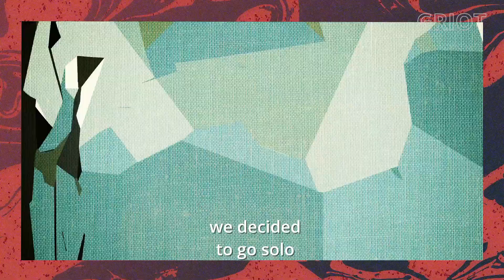MOTHERLAND ▷ Technoir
We discovered TECHNOIR almost by accident, and once we listened to their music we could not help but meet them and find out more about their artistic path. After playing separately for many years in various musical projects in their hometown, they got together and formed a duo in 2014. Jennifer Villa and Alexandros Phoenix both come from Genoa with Ghanaian, Nigerian and Greece descent. They mainly draw inspiration from African-American music and the result is a remarkable blend of jazz, soul and electronic music.

Created and Directed by | Johanne Affricot
Camera and Editing | Marco Brunelli
Motherland ▷ is the new GRIOT video section featuring exclusive video interviews and short documentaries with the artists, cultural producers, and creatives who inspires us the most, from Italy and the world.